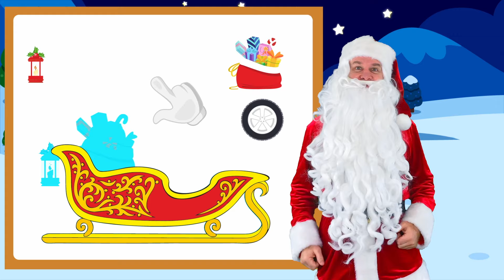🎄Happy Holidays with Baby Shark 🦈 | Christmas Songs & Stories | +Compilation | Anuta Kids Channel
Hello everyone, with you Anuta Kids Channel. This is a new video for kids -
 Let's dance and sing together Anuta's family. Dance song for kids